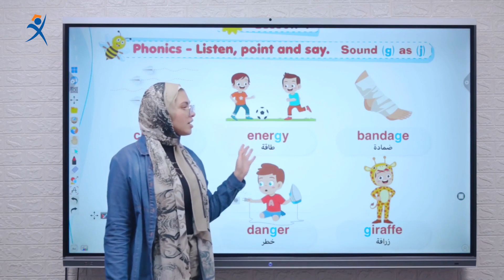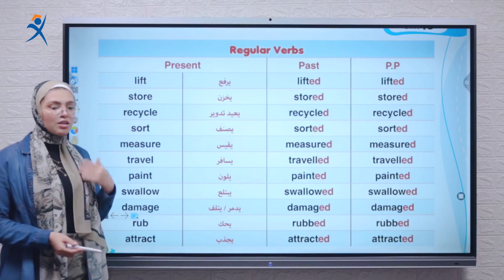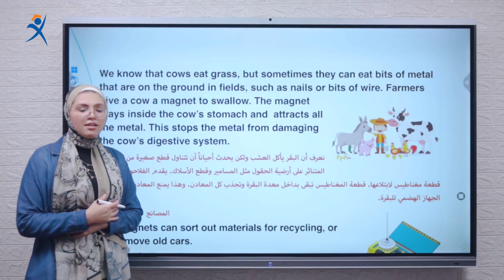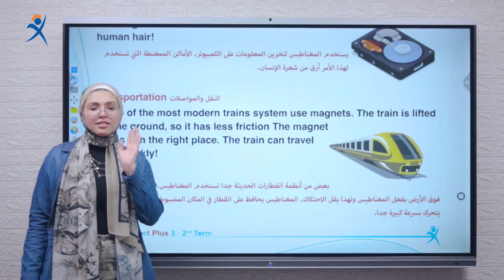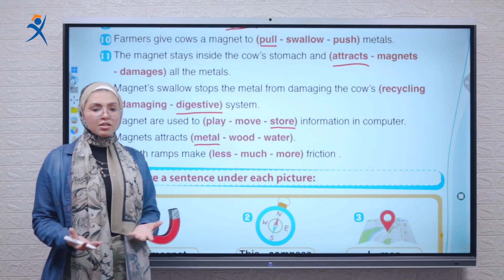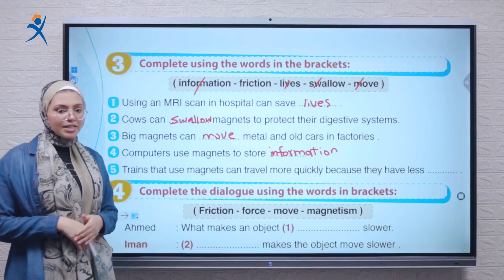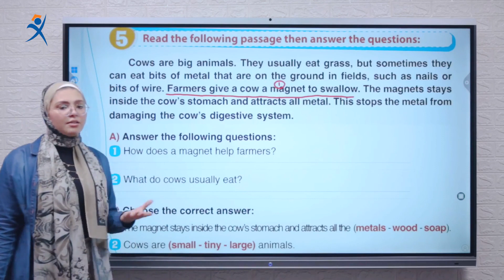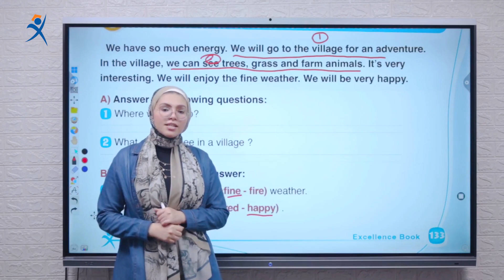كونكت بلس للصف الثالث الابتدائي | الوحدة العاشرة | الدرس الرابع | Connect Plus 3 Unit 10 Lesson 4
شرح وافي وكامل ومبسط لمنهج كونكت بلس للصف الثالث الابتدائي -  الترم الثاني - الوحدة العاشرة  - الدرس الرابع -  من كتاب Excellence